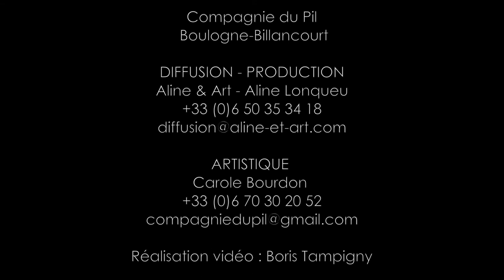Bande-annonce - Chroniques de Billancourt de Nina Berberova par la Compagnie du Pil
LECTURE MUSICALE

Lecture de nouvelles, extraites de Chroniques de Billancourt de Nina Berberova, accompagnée d'accordéon en live.

"L'armée blanche avait drainé dans son sillage des milliers de civils qui, d'une manière individuelle, cherchaient un lieu où se caser dans une Europe en ruine et loin d'être de tout repos", Nina Berberova.

Ces récits émouvants à l’écriture délicate racontent le quotidien d'exilés russes dans les années 30 à Boulogne-Billancourt. Les petites histoires des oubliés de la grande Histoire…

Qui connaît ce pan méconnu du passé de la région parisienne : la venue de Russes blancs, (ceux qui refusèrent la prise de pouvoir par les bolcheviks) appelés par Renault en manque de main d’œuvre après la guerre de 14-18 ? Militaires et civils, ils formèrent une communauté si importante qu’on surnomma Billancourt « Billankoursk ». Grâce à Nina Berberova, nous vous proposons de regarder d’un autre œil certains quartiers autour de chez vous.

En écho au centenaire de la révolution russe de 1917.

Avec
Comédienne & directrice artistique
Carole Bourdon

Accordéon
Didier Buisson

Nouvelles traduites du russe par Alexandra Pletnioff-Boutin, éditions Actes Sud

LA COMPAGNIE DU PIL

Compagnie théâtrale basée à Boulogne-Billancourt, créée en 1994 par Carole Bourdon. Centrée autour de l’acteur et du texte, ouverte au partage et à la rencontre des publics.

DIFFUSION - PRODUCTION
Aline & Art - Aline Lonqueu
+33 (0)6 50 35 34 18
ARTISTIQUE
Carole Bourdon
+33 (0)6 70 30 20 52